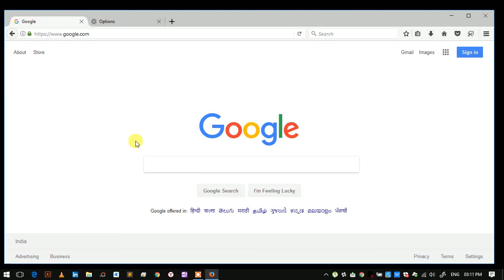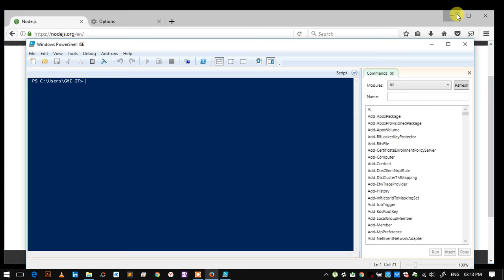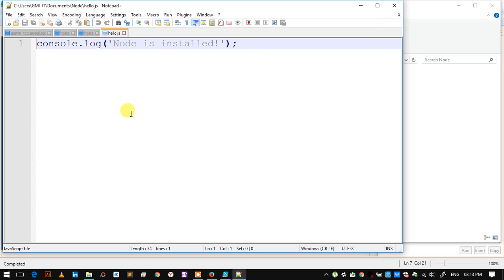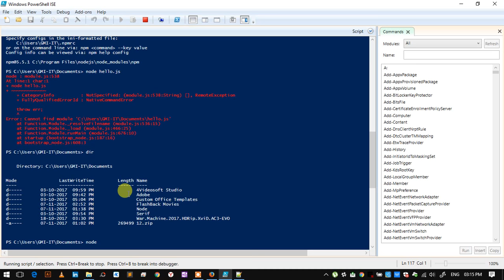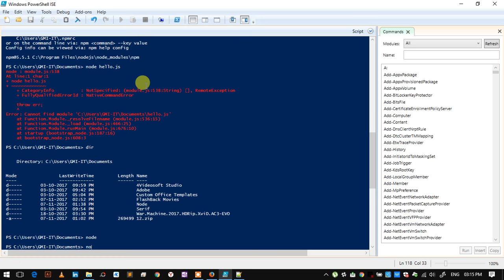How to start with Node Js & How to install Node Js on windows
How to start with Node js & How to install Node js on windows,how to install npm, node js windows installation, node js tutorial